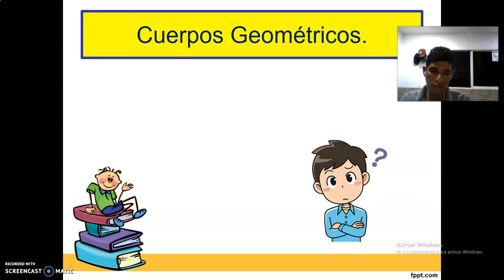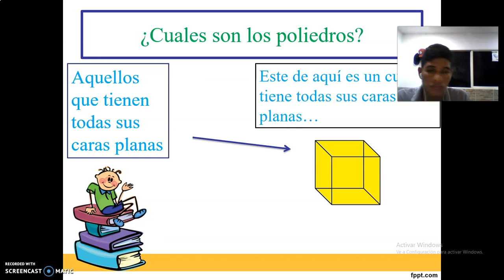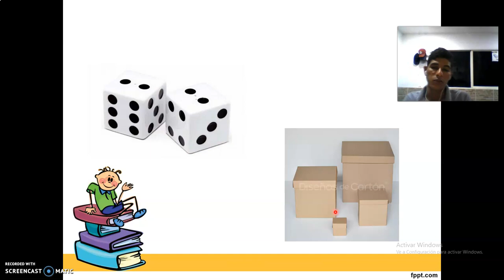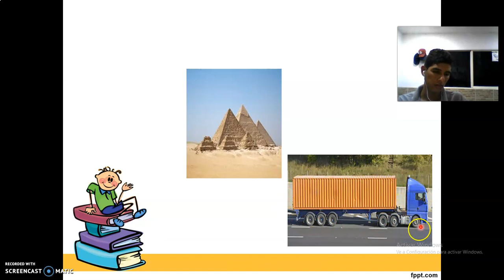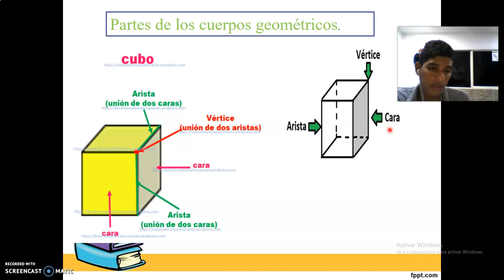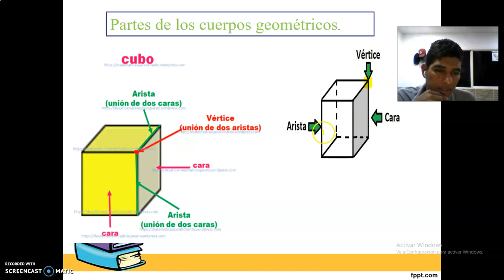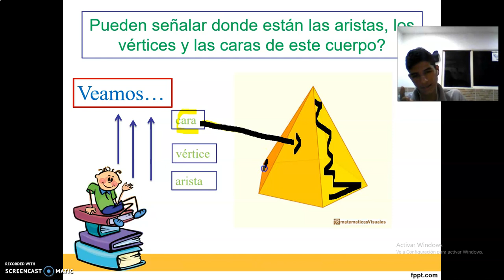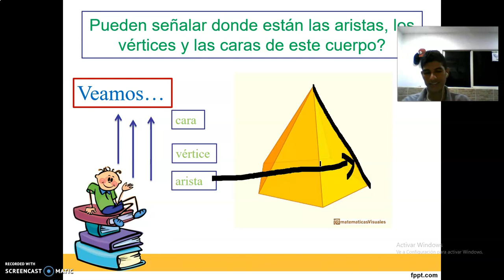Cuerpos Geométricos. Matemáticas.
en este vídeo encontraras las explicaciones de lo que son los cuerpos geométricos a través de unas diapositivas.